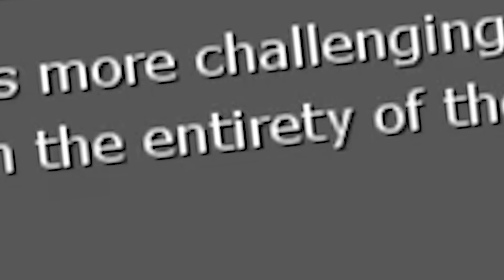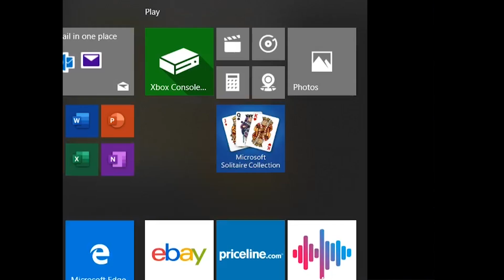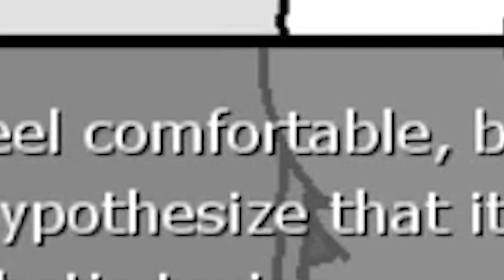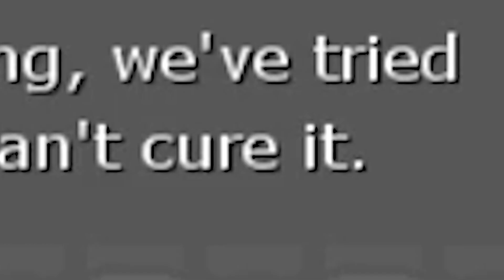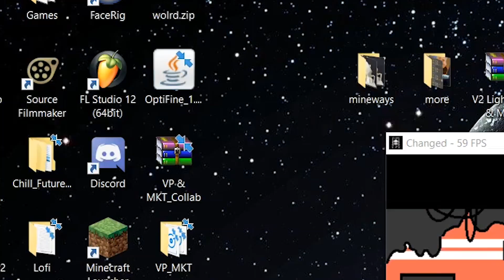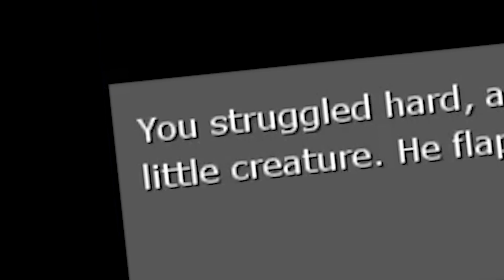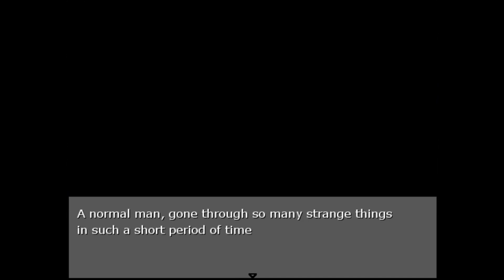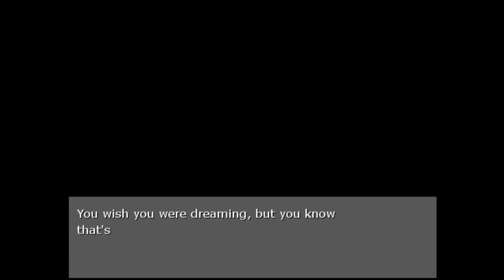OwO Moment?!!?! | Changed Part 1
Mindstormsmans
Junodurr